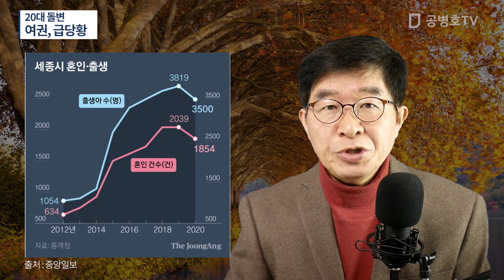20대 돌변 / 여권, 급당황 [공병호TV]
Bitcoin : 3MTW849AkP2ftLeSK2teZHMmzLu7Z83s9U